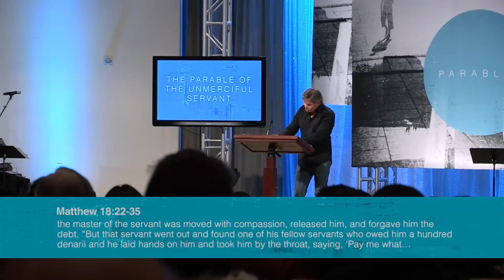The Parable of The Unmerciful Servant - Part 1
When Jesus Christ taught the Word, He not only spoke it, He also painted it into the minds of His listeners with vibrant, relative illustrations called "parables." This parabolic method of teaching was an amazing way to communicate to the human heart and mind God's deep, eternal truths.

WNV591 - The Parables of Jesus